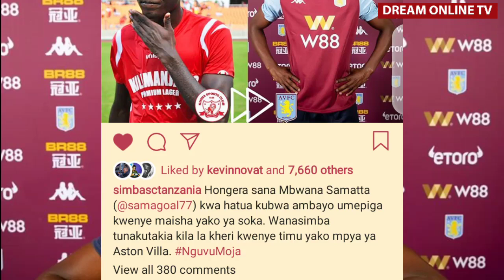UONGOZI WA SIMBA WATOA TAMKO BAADA YA SAMATTA KUKAMILISHA USAJILI WAKE EPL.